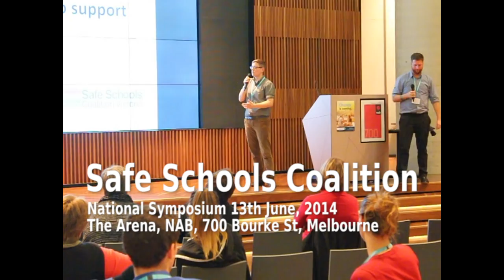'Safe Schools' is not about bullying, organiser admits!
TRANSCRIPT: “But we don’t really have any gay students in our school.” Because they’re not necessarily visible, right? So we’ve gotta think about really explicit, visible cues that are very clearly about gender and sexual diversity. So we think very specific posters work really well, very specific messages from school leadership, very specific things written in your school newsletter, that Safe Schools Coalition is about supporting gender and sexual diversity. Not about celebrating diversity. NOT ABOUT STOPPING BULLYING. About gender and sexual diversity. About same-sex attractive. About being transgender. About being lesbian, gay, bisexual – say the words – transgender, intersex. Not just “Be nice to everyone. Everyone’s great.”